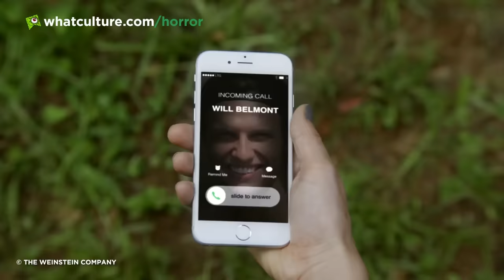8 Awesome Horror Movie TV Shows Nobody Watched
Big horror on the small screen.